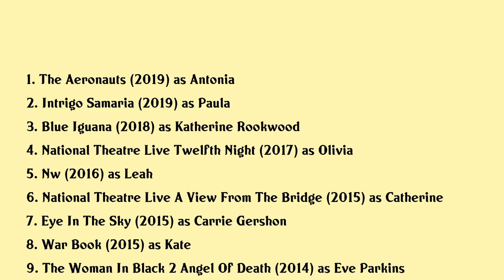Phoebe Fox Movies list Phoebe Fox| Filmography of Phoebe Fox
Phoebe Fox Full Movies List Filmography of Phoebe Fox

Latest movies of Phoebe Fox are:

1. The Aeronauts
2. Intrigo Samaria
3. Blue Iguana
4. National Theatre Live Twelfth Night
5. Nw
6. National Theatre Live A View From The Bridge
7. Eye In The Sky
8. War Book
9. The Woman In Black 2 Angel Of Death
10. A Poet In New York
11. Digital Theatre King Lear
12. One Day

Complete list of movies acted by Phoebe Fox are in this video.

Please Comment down your favorite movie of Phoebe Fox